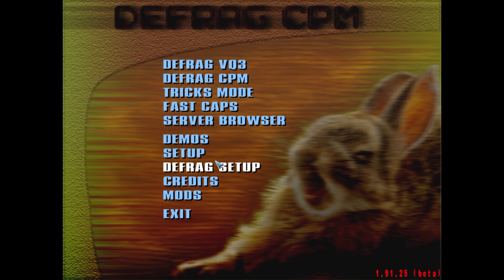lemon @ pornstar-slopin by pornstar [CPM]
im uploading this for fun, im learnig defrag pls dont blame about my time or my skill :)